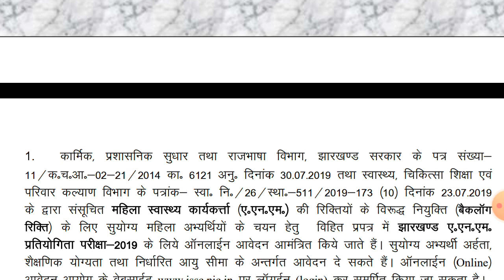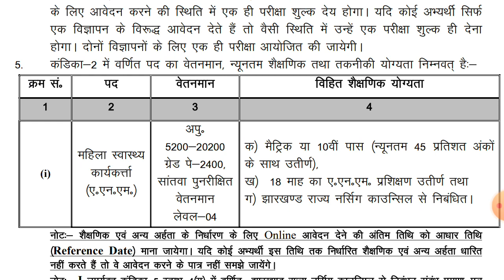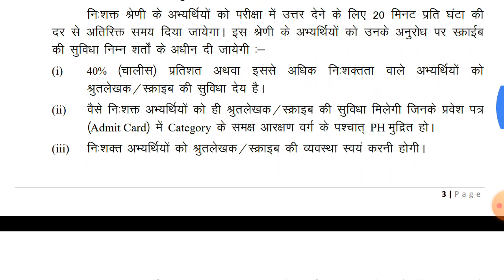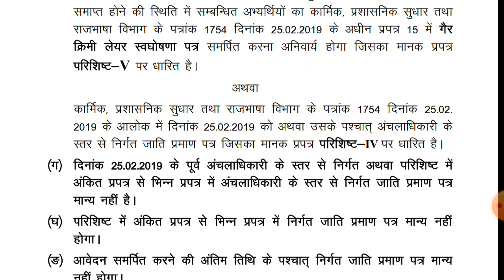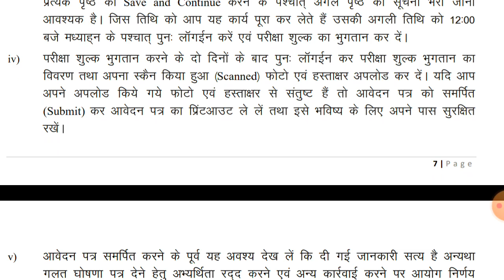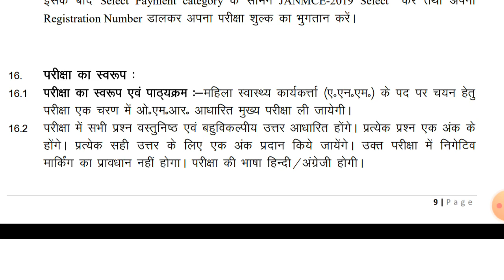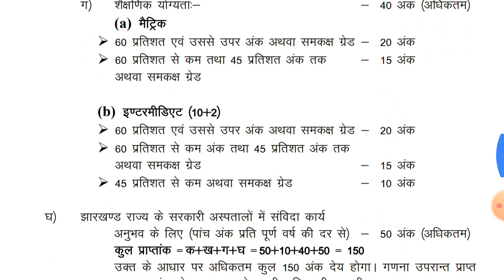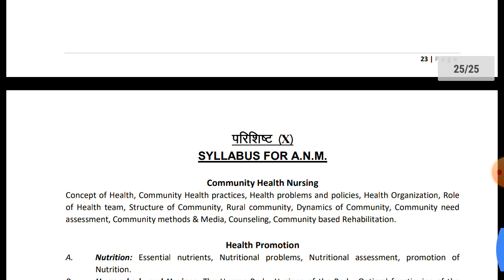A.N.M नियुक्ति !| JSSC !| JANMCE- 2019 !| JHARKHAND !| ( BACKLOG VACANCY )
JHARKHAND GOVERNMENT RECRUITMENT 2019
FOR 287 ANM VACANCIES , APPLICATION CLOSING ON 04 OCTOBER 2019.

 DISTRICT HEALTH COMMITTEE GOVERNMENT OF JHARKHAND,  HAS INVITED APPLICATION FOR THE POST OF ANM.
THE ELIGIBLE CANDIDATE CAN APPLY TO THE POST IN PRESCRIBED FORMAT ON OR BEFORE 04 OCTOBER 2019.

IMPORTANT DATE :-

LAST DATE OF APPLICATION :- 04 OCTOBER 2019

JHARKHAND GOVERNMENT VACANCY DETAILS  :-

ANM 287 POSTS

ELIGIBILITY CRITERIA FOR ANM POSTS
EDUCATIONAL QUALIFICATION :-

10TH, 12TH PASS OR EQUIVALENT EXAMINATION & SHOULD HAVE COMPLETED 18TH ANM COURSE FROM INSTITUTION RECOGNISED BY GOVERNMENT AND APPROVED BY INC. A REGISTERED UNDER JHARKHAND NURSING COUNCIL.

SELECTION PROCEDURE FOR ANM POSTS :-

SELECTION WILL BE DONE ON THE BASIS OF WRITTEN TEST .